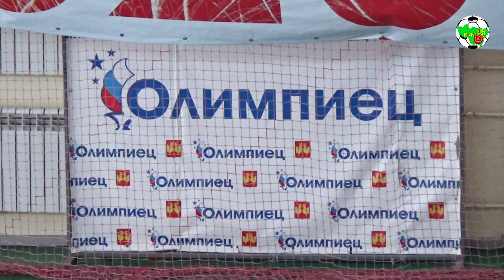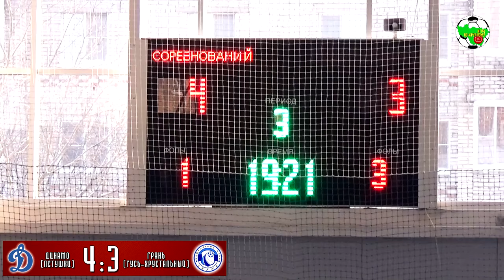ММФЛ | Динамо Пт. - Грань | 07-08 | FULL TIME